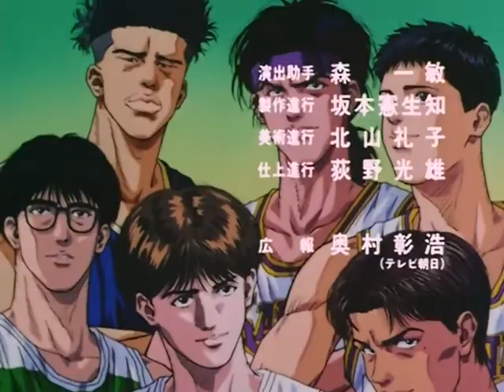Sekai ga Owaru Made wa - Wands l Ost Slam Dunk l